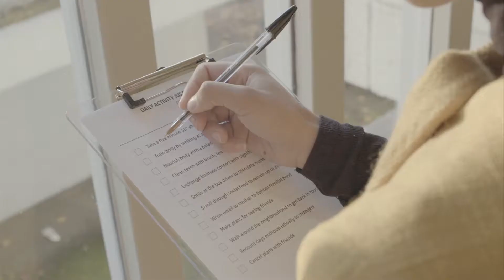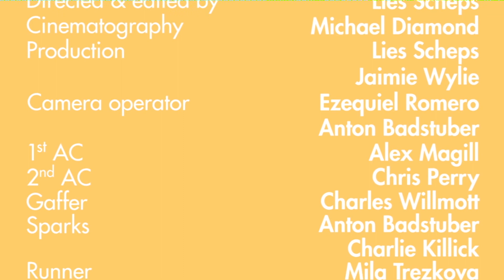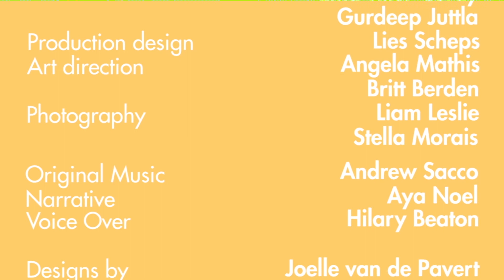(dis)connect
Directed by Lies Scheps- Official Selection 2017

Berlin Fashion Film Festival is a global platform, conference and award show for creative filmmakers, agencies and brands.

Having the finger on the pulse of filmmaking and outstanding content-creation.
Curating, celebrating and defining state-of-the-art filmmaking since 2012.

Join the family, show the world why you stand out and become a winner!
Submit your hottest work today and get recognised by the most creative minds and opinion leaders.